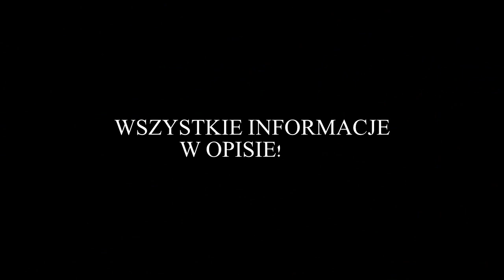xSkyblock.pl [#1] - Zaczynamy grac!+ info darmowe vipy dla widzow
ip serwera: xSkyBlock.pl
ip ts3: Dragon-ts.eu

25 LIKE  = C1E7WE22
50 LIKE = K33MW63U
85 LIKE = FHN1QALU